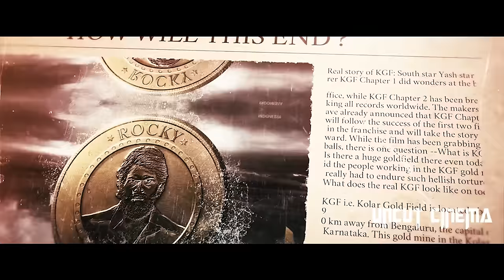KGF Chapter 3 Official Trailer | Rocking Star Yash, Raveena Tandon, Sanjay Dutt | kgf 3 teaser news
We are Presenting KGF Chapter 3 Official Trailer | Rocking Star Yash, Raveena Tandon, Sanjay Dutt | kgf 3 teaser news
Uncut cinema trailer - 00:00
News/Updates          - 00:53
Topic Covered
1) kgf 3 trailer kab aayega
2) kgf chapter official trailer release date
3) kgf 3 yash updates
4) kgf 3 full movie
5) kgf 3 news in hindi

Softwares used : Adobe Premiere Pro, After Effects & Photoshop.